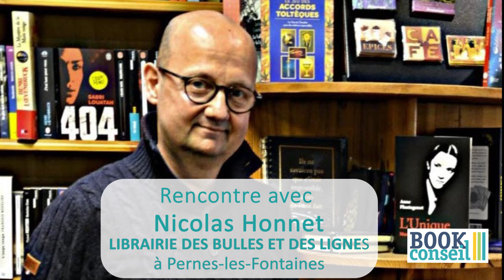Librairie Des bulles et des Lignes, un an déjà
Rencontre avec Nicolas Honnet, qui a repris la librairie de Pernes-les-Fontaines, en mars 2021.
'J'avais ce désir en moi de devenir libraire depuis mon adolescence."
Après une première carrière dans le marketing, Nicolas a suivi sa femme dans le Sud et en a profité pour se reconvertir.
 Il nous explique l'importance d'être bien formé et bien accompagné pour ouvrir une librairie, puis, il dresse un premier bilan très positif de son activité et évoque un beau projet à venir...